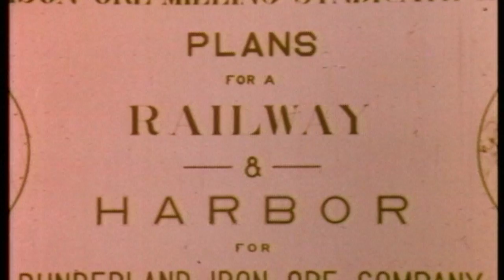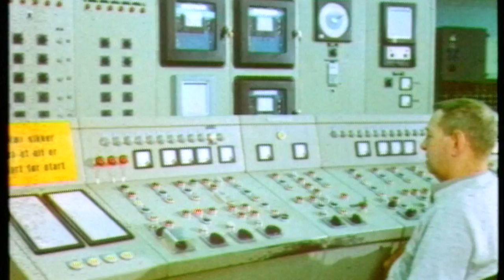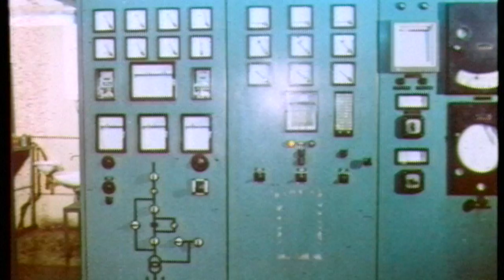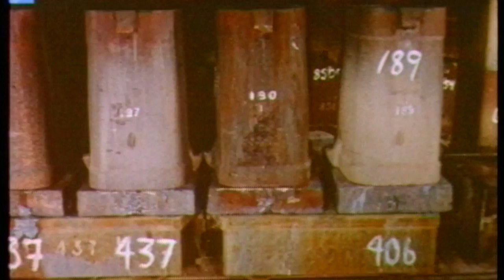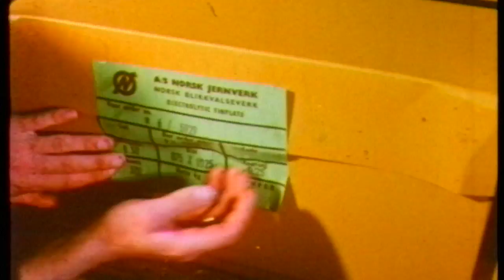Norsk Jernverk AS i Mo i Rana, 1947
Norsk Jernverk AS i Mo i Rana, fra 1947
Produsert av Vitek-film